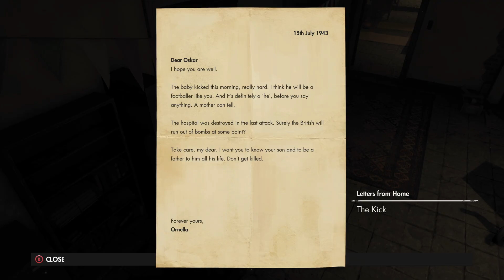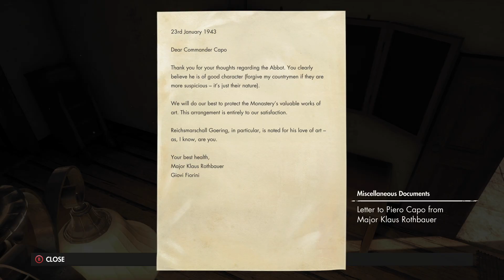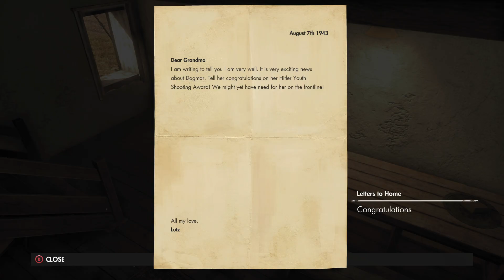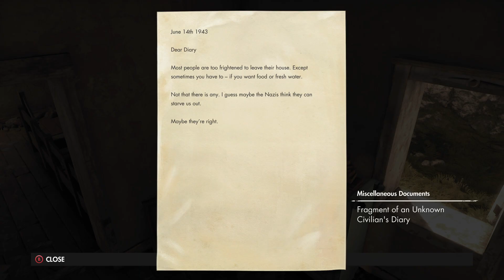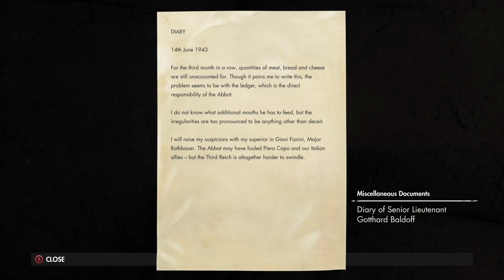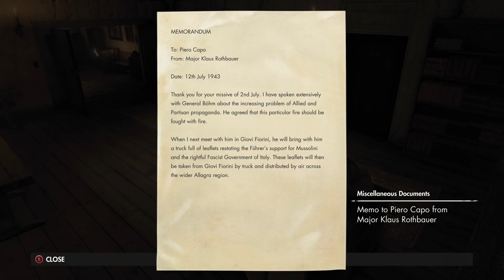Foxboy goes to WW2 Italy! Stream #4